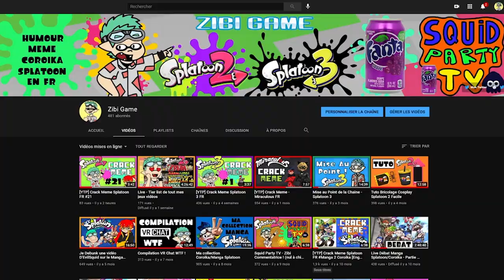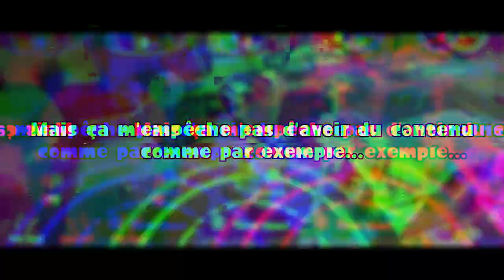BANDE ANNONCE SPLATUBERS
Le montage de cette vidéo n'a pas été fait par moi mais par Zibi Game
Dessin de la miniature par Mitsu

0:00 Intro
0:18 Team Calamar
0:37 Nixo
1:12 Zibi Game
1:31 EsteInkling (c'est moi)
1:50 The BryXe
2:11 SQUIDCRAFT
2:41 Sonic 64
3:12 Likeagame
3:34 mvitry95
4:00 Autres Splatubers
4:07 Outro